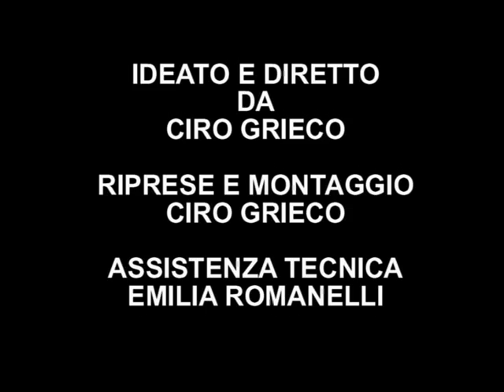nino berruti l'untane a te